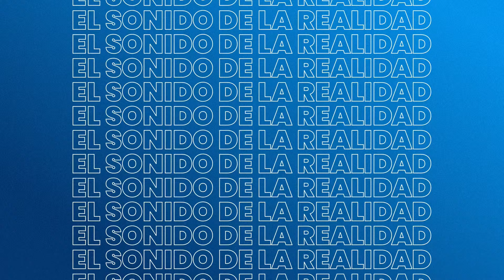Argenzuela - Gabriel Katopodis fue en tren a la marcha y lo contó en Argenzuela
◉ Seguí minuto a minuto toda la programación de Radio 10

 • Seguí las redes de Radio 10